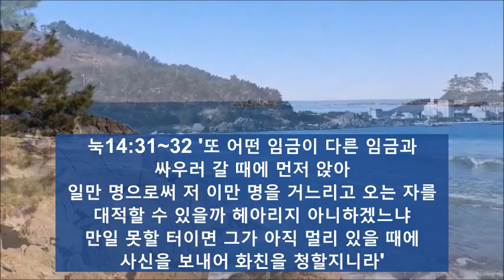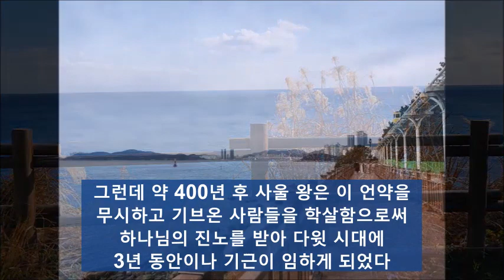수9장 기브온 족속의 현명한 선택